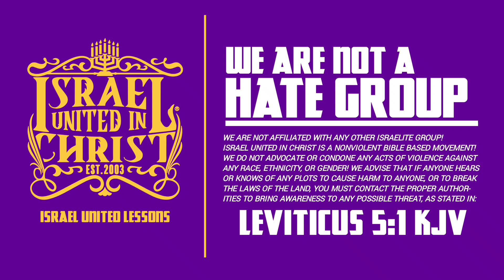What "Higher Learning" Do You Have?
When you consider the plight of our people, it is one of turmoil and trauma. Our People, the Israelites suffer from a wide range of issues from Self Hatred, and Domestic Violence, to Mass Incarceration and Economic Exploitation... However... The Bible has the Solution to Our People’s Problems.